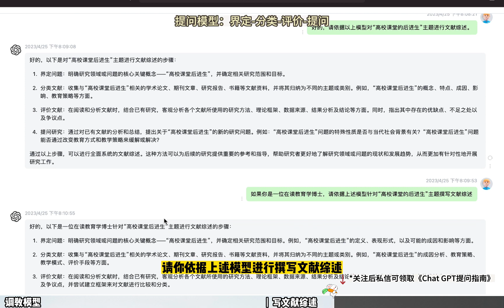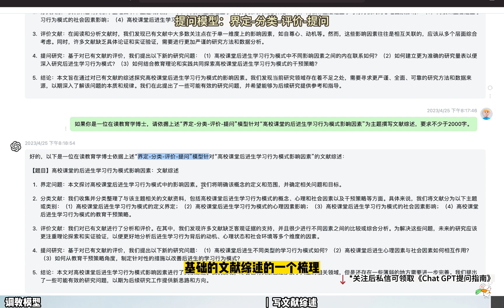进来抄作业！如何调教GPT一键生成文献综述？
大家好，看到有很多朋友为写文献综述发愁，今天帮助大家测评一下，如何用chatgpt一键生成文献综述。如果大家喜欢我的视频，后期还会更新chatgpt学术应用方面的视频，欢迎大家一起交流。